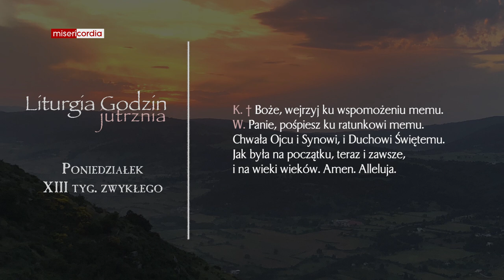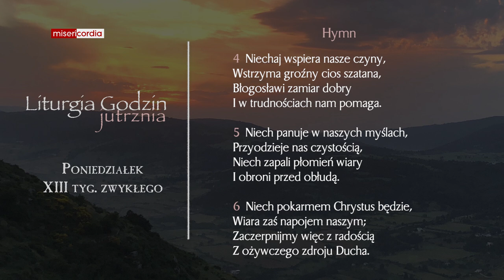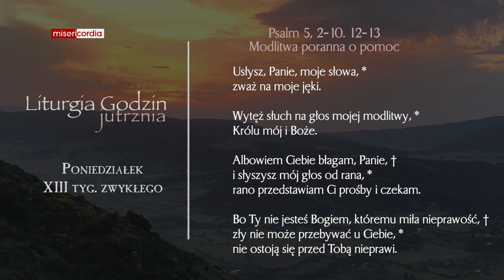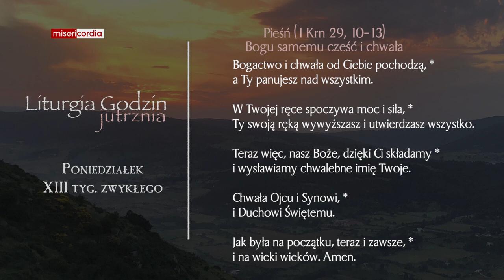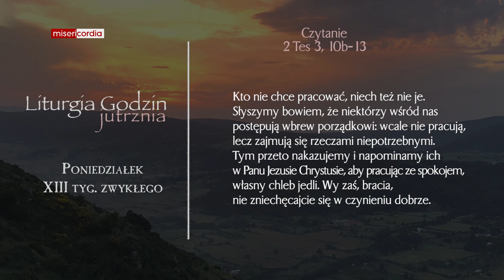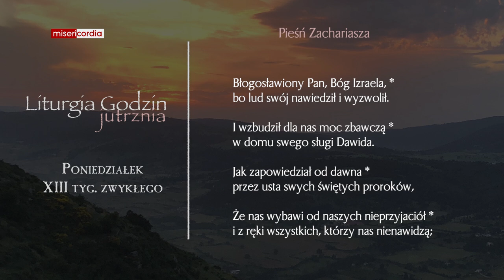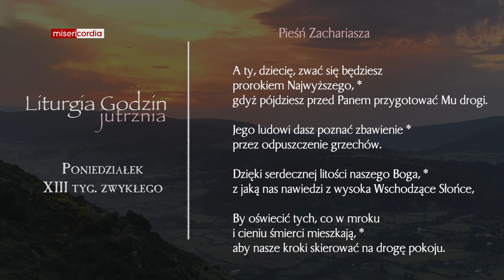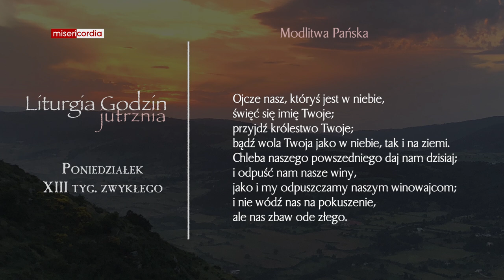Liturgia Godzin | Jutrznia | Poniedziałek, XIII tyg. zwykłego